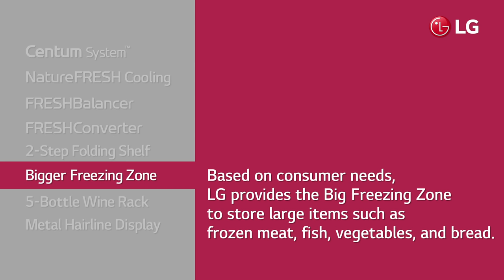LG Premium Bottom Freezer Refrigerator : USP Video / Big Freezing Zone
LG Premium Bottom Freezer Refrigerator with Centum System™